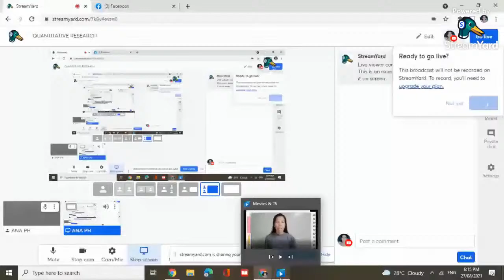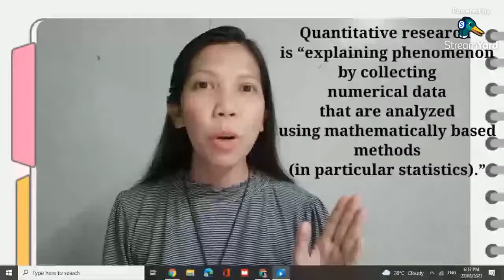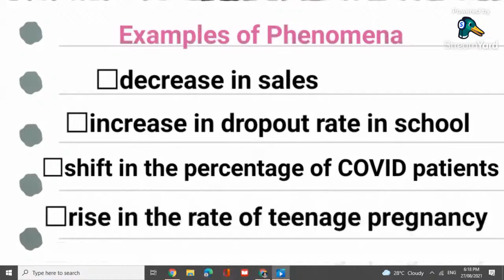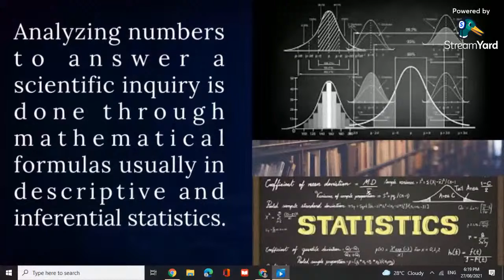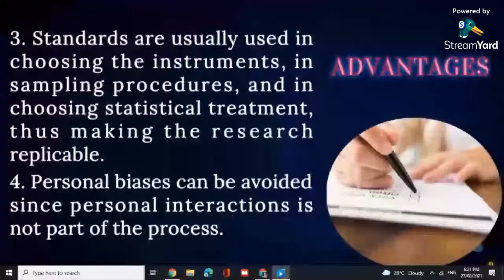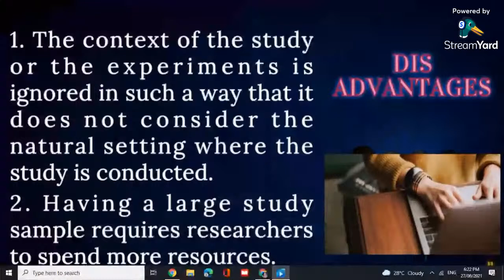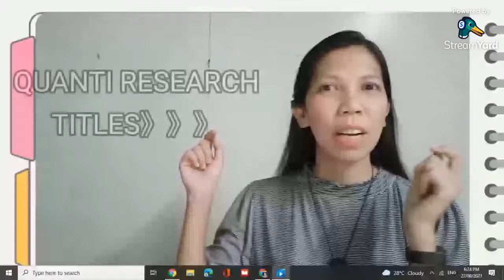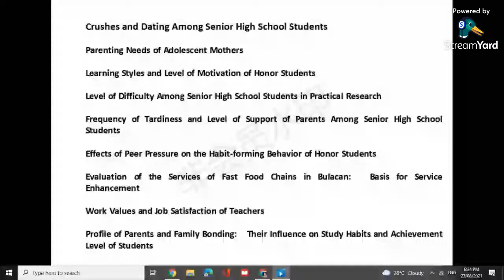QUANTITATIVE RESEARCH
ANA PH IS LIVE!!!